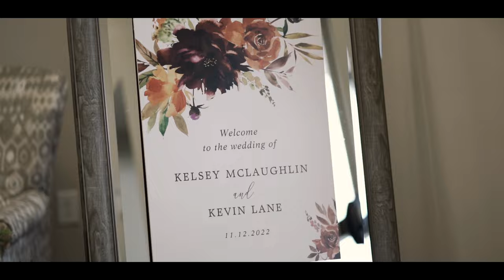Kelsey + Kevin The Wedding at Lake Swamp Baptist Church "The Highlight"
The Highlight Film for the wedding of Kelsey and Kevin Lane
Lake Swamp Baptist Church, Timmonsville, SC